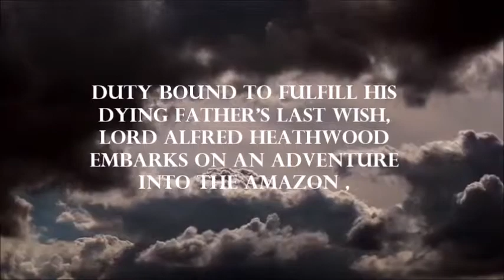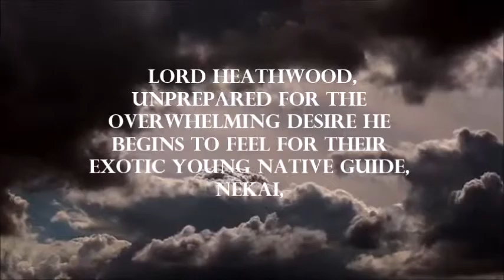Black Orchid Book Trailer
No copy infringement intended, clips do not belong to us.